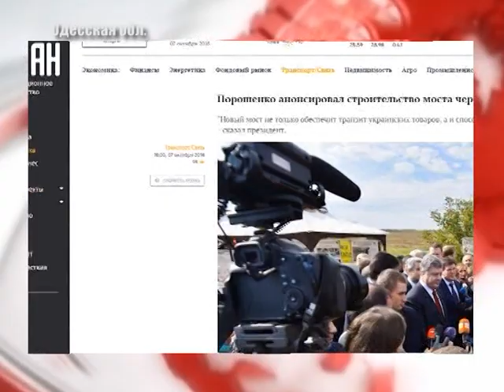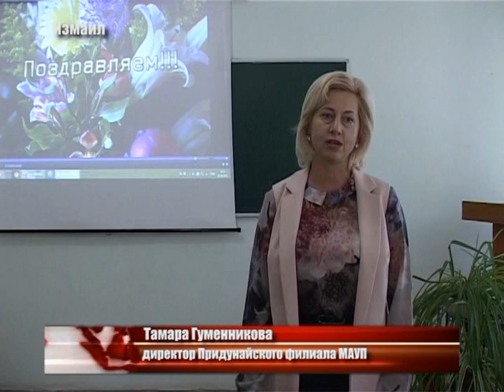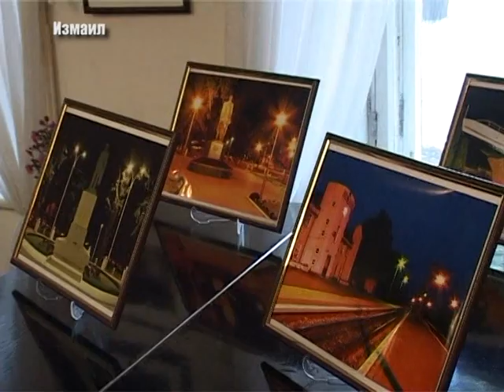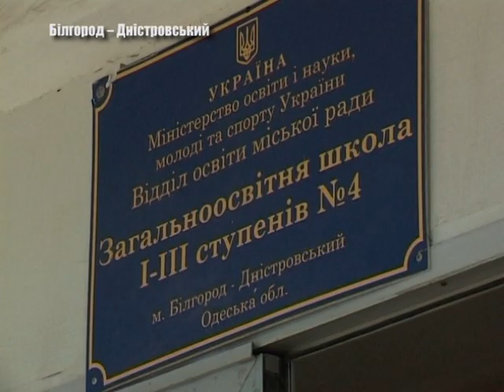Выпуск новостей «Бессарабия ТВ» 7 октября 2016 г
Президент Украины посетил Одесскую область с рабочим визитом.  6 сентября в средневековой крепости  Аккермана встречали учителей истории школ А на первом причале  Днестровского лимана работают  водолазы.  В Измаильском погранотряде проходит демобилизация. В столице Придунавья показали виды вечернего города.